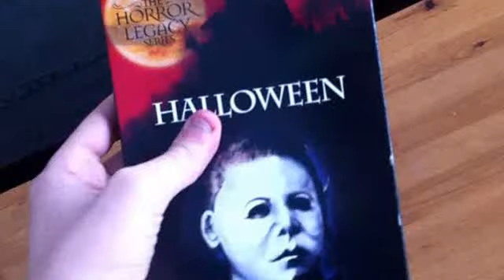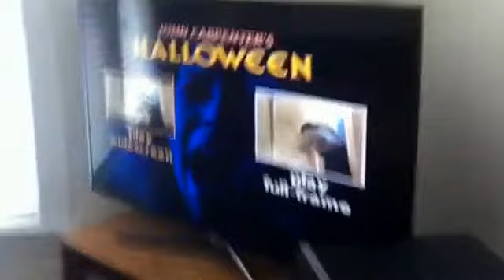Opening to Halloween 2000 DVD (2006 lagacy horror series reprint)